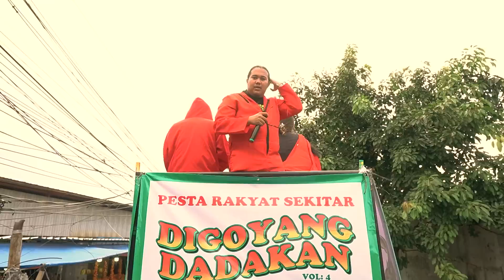DIGOYANG DADAKAN VOL.4// JAKER HOUSE x PSTORE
Kami mengucapkan terima kasih kepada Tuhan Yang Maha Esa atas berkat-Nya sehingga kami dapat menyelenggarakan pergerakan ini—sebuah inisiatif spontan dari pikiran anak muda yang memiliki keinginan besar untuk menghibur dan menyebarkan kebahagiaan di tengah permasalahan sosial. Pergerakan ini tidak akan berjalan lancar tanpa dukungan teman-teman semua.

Terima kasih kepada @pstore dan semua teman-teman komunitas Jakarta Keras yang telah berpartisipasi, dari patungan hingga menyumbangkan tenaga, waktu, dan pikiran, sehingga acara "Digoyang Dadakan" ini dapat terlaksana dengan meriah.

Dengan ini, kami mempersembahkan Digoyang Dadakan Vol. 4 dengan tema "Semua Orang Berhak Bahagia Bersama," tanpa memandang kendaraan yang digunakan atau makanan yang dikonsumsi. Kita semua setara, dan keadilan sosial bagi seluruh rakyat Indonesia harus selalu diperjuangkan.

Terimakasih juga kepada:
- Tuhan YME
- Jakarta Roller Squad
- Jakarta bmx
- Pemudasinarmas
- Anak skate jaktim
- Sanggar betawi bintang seroja
- KNGI ( Karya Nyata Generasi Indonesia )
- Anak muda setempat
- Warung jamu sekitar
- Mba mba konter
- Karang taruna klender
- Petugas ppsu klender

KOMEN DIBAWAH ENAKNYA KITA KE KOTA MANA LAGI ???